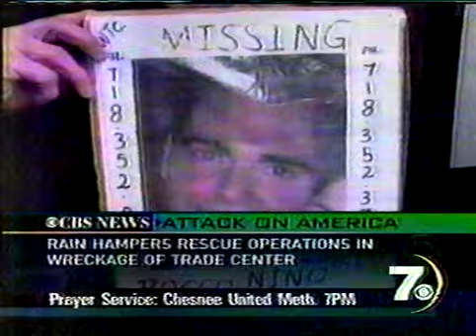CBS SPECIAL REPORT PART 6 WSPA TV